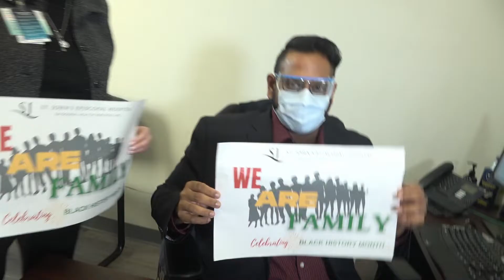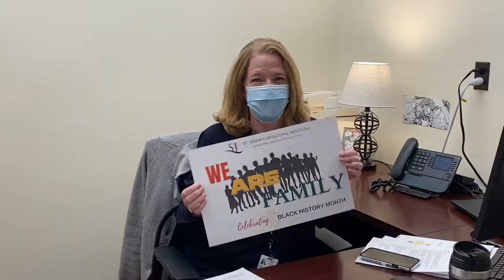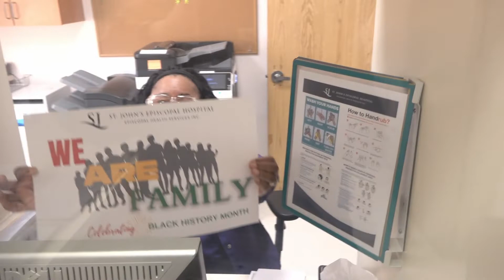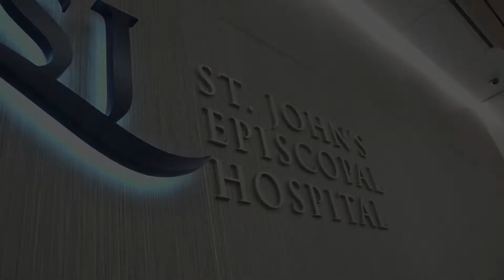SJEH CELEBRATES BLACK HISTORY MONTH: We Are Family!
CELEBRATING BLACK HISTORY MONTH: SJEH celebrates diversity in the workforce!